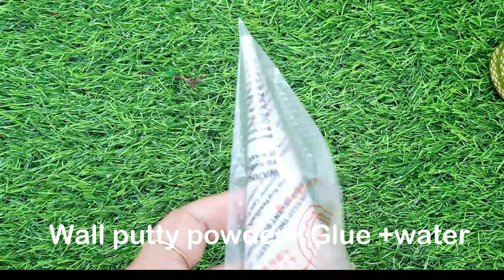Diwali decoration from waste material | 4 DIY Diwali Decor | Diwali decoration Ideas | Diwali crafts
trendytorandesigns decoration#homedecoration#doorhanging#navratridecoration#diwalidecorationideas​
diyhomedecorhow to make diy home decor diwalispecial home decor on a budgetdiy projectsdiy decordiy room decordiy activitiesdiy homedecoration decordiy ideasthrifted home decorhome with me#poojathal
craftholic1 .0

Craftholic 1.0 .This is our channel, where we primarily recycle waste materials to make new goods or crafts. DIY stands for "DO It Yourself," and we are working to assist individuals in using readily available resources to produce new, inventive items. Craft is an art that has no definition; for me, it's about creating with enthusiasm and enjoying the results.
 Craftholic 1.0
Create passionately..